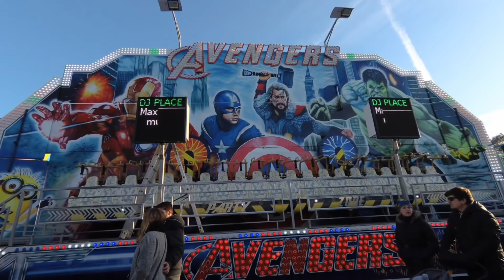Matějská pouť 2019 - Přehled atrakcí